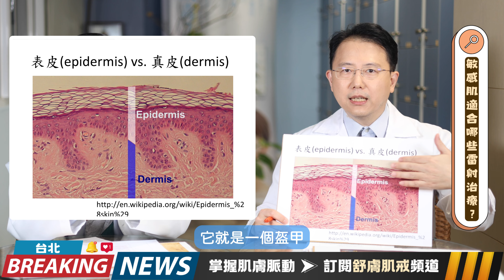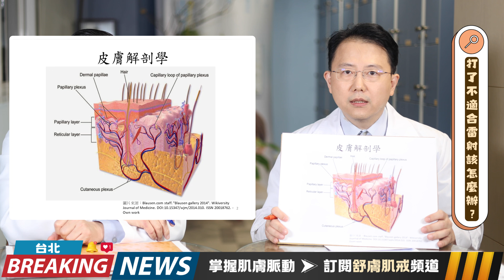敏感肌 完美雷射指南 雷射天王 PK 雷射大王（上） 王修含【舒膚肌戒小教室EP51】 @skin168net Laser Secret of Sensitive Skin（Multi Sub ）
敏感肌　這樣選擇治療雷射　保證安全　五星級指南（上篇）

本集宋奉宜醫師邀請了臺大電機碩士、臺大醫學系、臺大醫院皮膚科專科訓練的王修含醫師，一起討論敏感肌是否適合雷射治療？應該使用哪些雷射？術前術後的注意事項…等。
宋醫師與王醫師深入說明了皮膚屏障的結構和功能🥳，並分享健康皮膚、敏感肌膚和受損肌膚的差異；宋醫師與王醫師都強調正確診斷、肌膚監測的重要性。

這集的亮點就是…
🌟雙主持人：宋醫師和王醫師兩位雷射天王共同討論敏感皮膚的雷射治療。
🔬 皮膚屏障：兩位醫師都同意健康的屏障對於雷射治療的安全至關重要。
⚠️ 注意：告知觀眾哪些雷射治療可能傷害敏感肌膚。
💡 雷射選擇：正確診斷與正確使用下，非侵入性雷射通常對敏感肌膚較安全。
📈 日益關注：敏感肌膚盛行率正在顯著增加，打雷射要愈來愈小心。
🩺 醫患溝通：為了避免誤診，病患和醫師之間的溝通至關重要。
🔄 下一集：下一集會詳細討論更多操作細節。

主要見解：
🛡️皮膚屏障就像鎧甲；如果受到損害，就會增加雷射治療期間的發炎風險。
🔍 監測皮膚健康至關重要；如果沒有適當的評估，無法發現看不見的問題。
⚗️正確診斷下非侵入性的雷射選擇，加上冷卻與保護，是敏感肌膚最安全的操作。
🚫 避免粗暴對待；侵入性雷射會加劇現有的皮膚狀況。
🥗 生活方式控管很重要；飲食和環境等因素都會影響皮膚敏感性和治療結果。
🤝 開放溝通當然重要；患者必須坦誠告知敏膚況，以確保醫師選擇適當治療。
📊 敏感皮膚病例的增加表明皮膚科醫師更需要量身定制的皮膚護理方案。

00:00　開場
00:42　問題一：敏感肌能不能打雷射？
00:52　皮膚屏障：介紹皮膚屏障的構造和功能
01:21　說明角質層的細胞結構及其保護作用
02:23　王醫師解說健康皮膚與受損皮膚的差異
02:57　肌膚監測的重要性及如何判斷皮膚狀況
03:35　雷射治療的影響
04:41　適合或不適合打雷射
05:53　敏感肌患者的注意事項：敏感肌在接受雷射治療後可能出現的問題，如乾燥、紅腫和發炎
07:02　法律與醫療倫理
09:03　總結與預告
「暖暖肌戒群（Line）」；跟老戒友們互動，讓你更快自癒喔！

微信WECHAT：abskintw123 或 ComfortSkinKing
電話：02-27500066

📌門診預約時段：
（週一）13:00~17:00
（週三）18:00~21:00
（週六）10:00~14:00